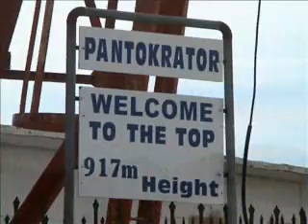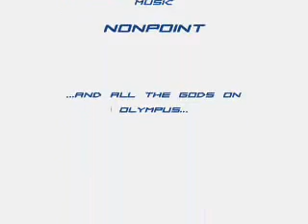Greeced and Corfused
9th of 10